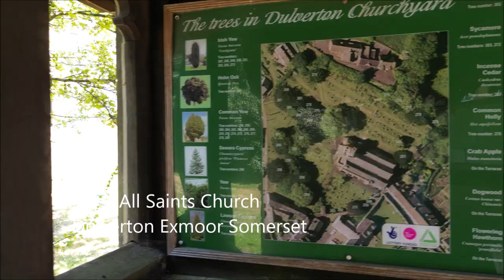All Saints Church Dulverton Exmoor Somerset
A little drone fly around the church